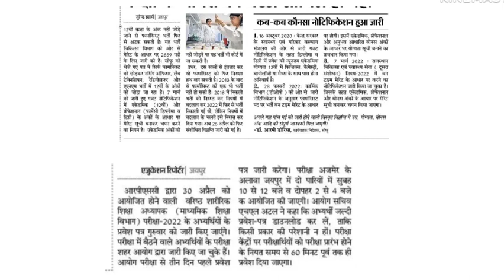एक और बुरी खबर - भर्ती अटक सकती है | Rajasthan vacancy & notification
is video me Rajasthan ki bharti se related information Di hai